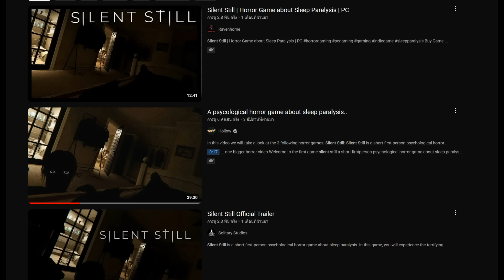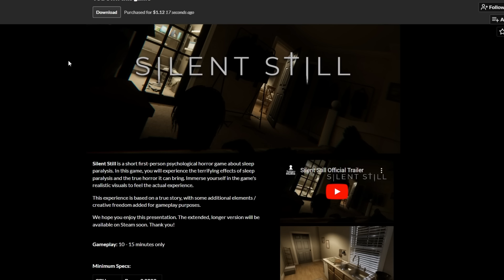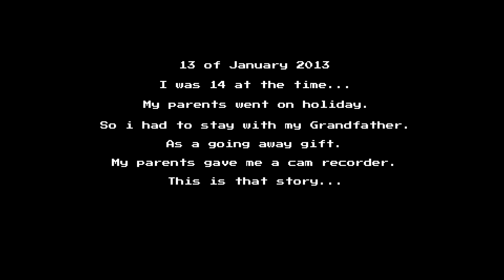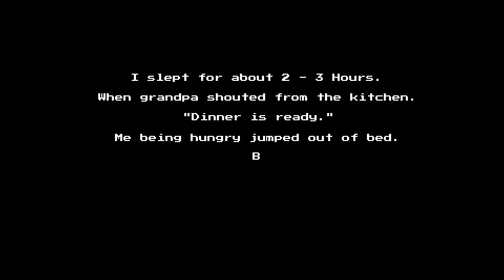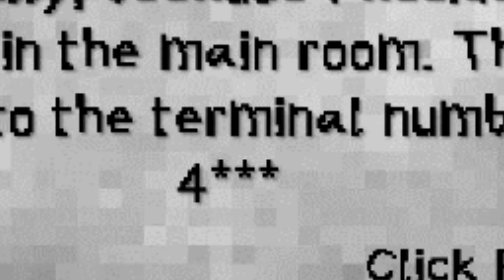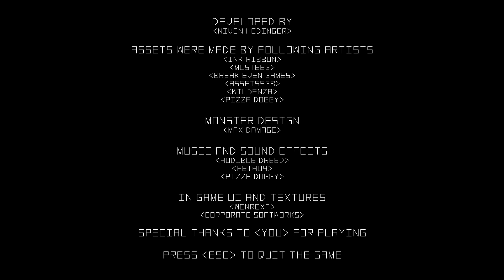ตื่นมาเจอคนจ้องอยู่ เกมสยองขวัญจากเรื่องจริง | รวมเกมผีสั้น Silent Still / Dinner Time / Distort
รวมเกมผีสั้น / เกมสยองขวัญสั้นๆ Silent Still / Dinner Time / Distort

00:00:00 | Silent Still
00:05:05 | Dinner Time
00:13:20 | Distort